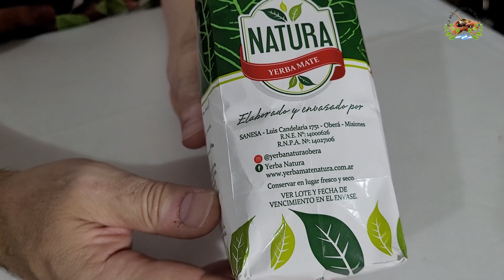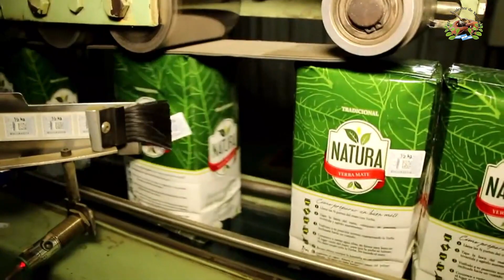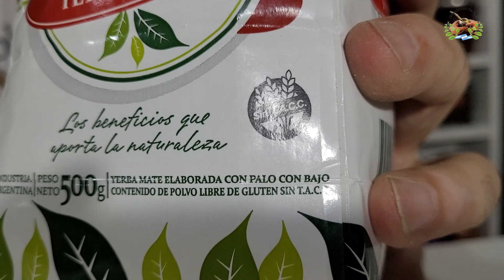Probamos Yerba Mate Natura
hoy probamos yerba mate natura suave, procedente desde Oberá Misiones.